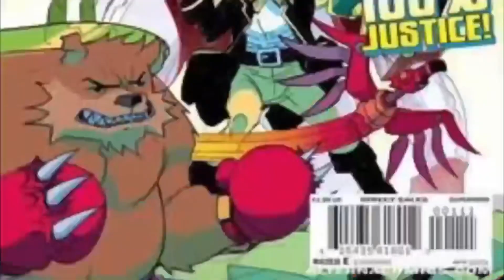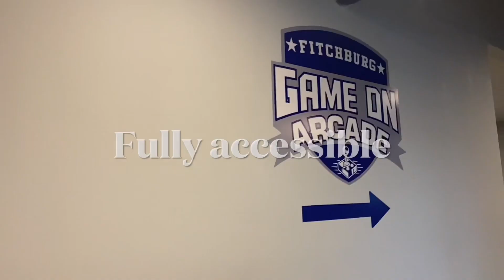Comic Convention Report - San Diego Comic Con 2023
Welcome to another episode in a series of convention report videos for indiecomics Relay with hosts Keith Gleason (Mighty Mascots / Hero Envy)! In this episode I talk with cohost Johnny C. about his recent tabling experience at sandiegocomiccon comiccon !! Give it a watch and see if this show is worth going to as a fan and vendor!

Find Keith at these links:
RecklessSidekick.com or PlasticCityComicCon.com